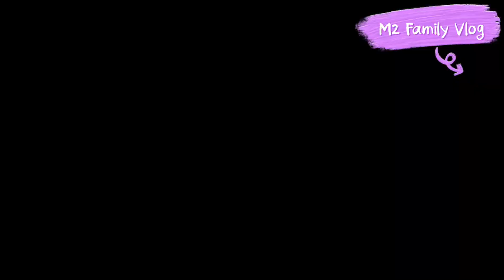ପଖାଳ ଖାଇ ପେଟ FULL😄😄ପଖାଳ ଦିବସ Wao Wao👌👌vlogs